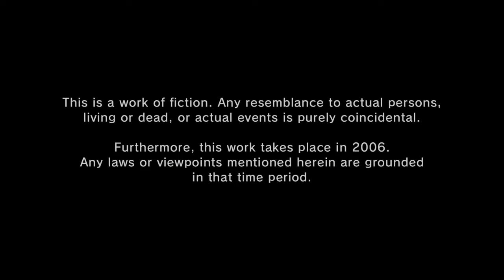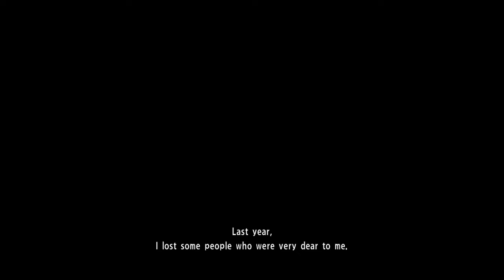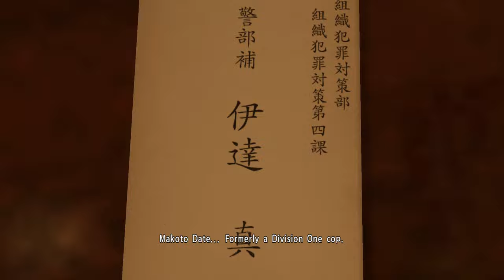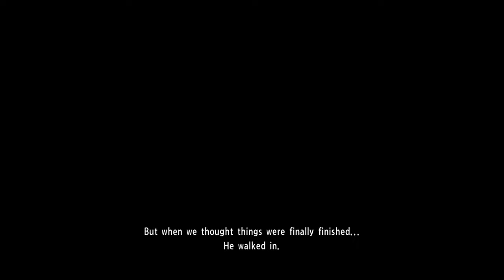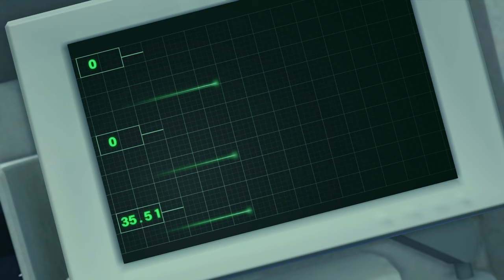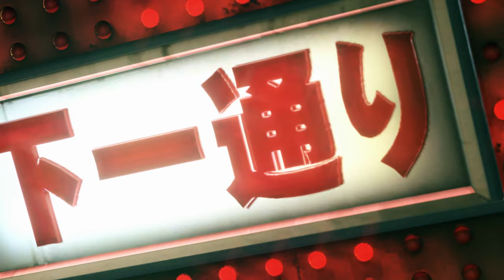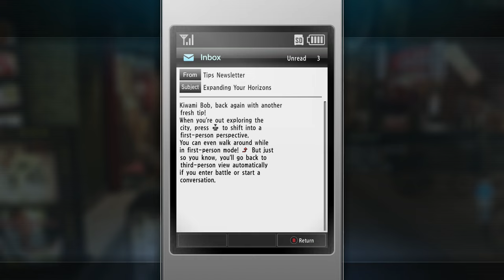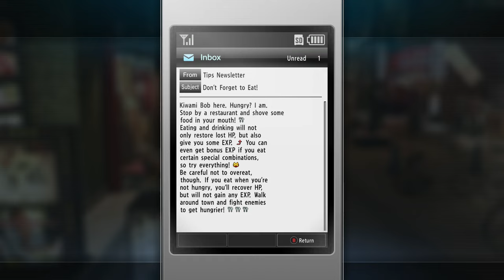Let's Play Yakuza Kiwami 2 | Part 1 - Letter Of Blood | Blind Gameplay Walkthrough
In Part 1 of this blind Yakuza Kiwami 2 gameplay walkthrough on the Xbox Series X we pick up a year after the events of Kiwami 1 with one of the survivors of that game.

Description:

Yakuza Kiwami 2 is an action-adventure video game developed by Ryu Ga Gotoku Studio and published by Sega. It is a remake of the 2006 video game Yakuza 2 for the PlayStation 2, and is the Like a Dragon series' second remake title following 2016's Yakuza Kiwami. It was developed using the Dragon game engine from Yakuza 6. The game was released for PlayStation 4 on December 7, 2017 in Japan, and worldwide on August 28, 2018. It was released for Windows worldwide on Steam on May 9, 2019 and released for Xbox One on July 30, 2020.

A year after leaving his former life in the Tojo Clan behind, ex-yakuza Kazuma Kiryu (Takaya Kuroda) is called back into action when the clan's Fifth Chairman, Yukio Terada (Kenji Nomura), is murdered by assassins from a rival organization, the Omi Alliance. Returning to Kamurocho, Kiryu must find a new chairman for the Tojo Clan and prevent an all-out war between the Tojo and the Omi, bringing him into conflict with Ryuji Goda (Masami Iwasaki), the legendary "Dragon of Kansai" of the Omi Alliance. Several characters from the original Yakuza 2 are recast for the remake, including: Aya Hisakawa as Kaoru Sayama, Hakuryu as Ryo Takashima, Houka Kinoshita as Wataru Kurahashi, and Yuichi Kimura as Tsutomo Bessho.